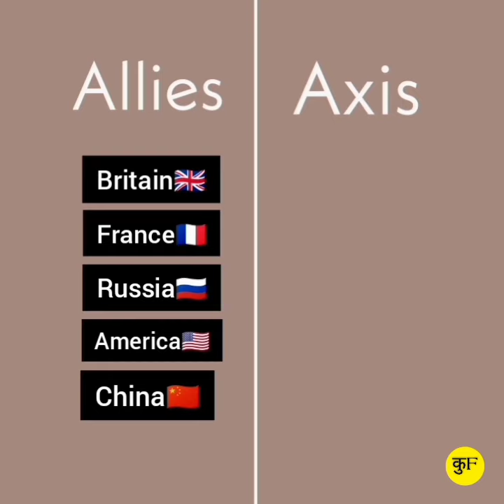What was the Second World War fought for? by Kuch Fact Show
What was the Second World War fought for?